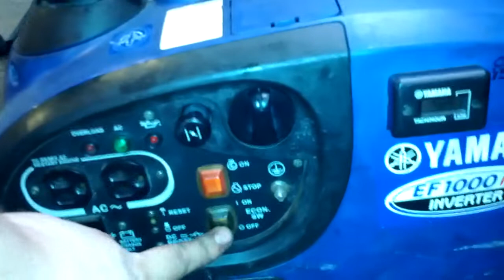Yamaha EF1000is rebuilt after ~10k hours.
We re-ringed, added an hour meter, and replaced an exhaust valve 4200 hours ago. This time we put in New crankshaft, camshaft, valves, valve seal, main bearings, main seals, rings, and connecting rod.